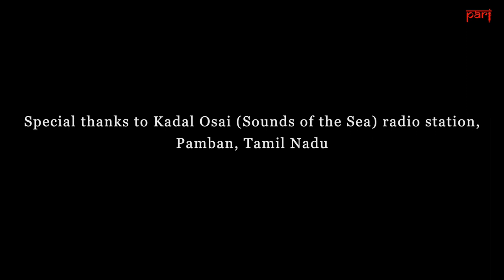RJ Yashwanth gives Pamban fisherfolk a weather report | Ramanathapuram district, Tamil Nadu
Kadal Osai, a community radio of and for fisherfolk on Pamban island of Tamil Nadu’s Ramanathapuram district, turns three this week. And it's making waves – with climate change as its latest focus